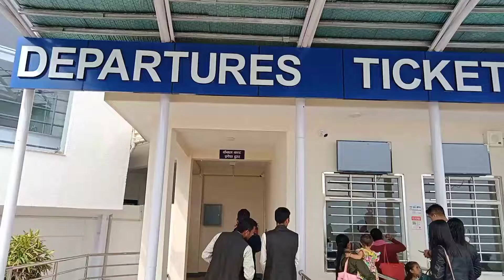प्याराग्लाईडिङ्ग र केवलकारको लागि मुख्य गन्तव्य, पोखरा !! Cabulcar Kaski, Pokhara !! Famous Tour.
अन्नपूर्ण केवलकार पोखरा महानगरपालि १८ सेदी देखी सराङकोटसम्म दुई दशमलव ४ किलोमिटरको दुरी रहेको छ ।  सराङकोटको टावर १ हजार ५ सय १५ मिटरको उचाईमा रहेको छ ।
🌟 **Welcome to On Point! 🎯**
Immerse yourself in the dynamic world of On Point, a channel dedicated to precision, thrills, and unparalleled excitement! Brace yourself for an adrenaline-fueled experience where every moment is meticulously crafted to keep you on the edge of your seat.
🔥 **Community of Precision Enthusiasts:**
Join a thriving community of precision enthusiasts and thrill-seekers. On Point is more than a channel; it's a family. Engage with us, take on our challenges, and share your victories as we collectively celebrate the pursuit of perfection.
Don't miss a beat! On Point Adventures is your go-to destination for top-notch entertainment, from breathtaking stunts to flawlessly executed challenges.
🌐 Connect with On Point:
Follow us on [include links to your social media platforms,
तल्लो स्टेशन समुद्री सतहदेखि ८ सय ७० मिटरको उचाईमा छ । त्यो उचाई केवल ८ मिनेटको यात्रामा पुरा हुन्छ । १८ वटा गण्डोला (डिब्बा) ले सर्वसाधारणलाई ओसार्ने गर्दछ । प्रत्येक डिब्बा आठजना यात्रुको क्षमताको रहेको छ । केवलकारमा प्रतिघण्टा पाँच सय यात्रु आउजाउ गर्न सक्छन् । केवलकारको लागत करिब १ अर्ब ५० करोड रुपैयाँ लागेको बताईएको छ । केवलकार चढ्नलाई दैनिक सयौ आन्तरिक तथा बाह्य पर्यटकको समुहले अवलोकन गर्ने गर्दछन .

Keep supporting
My Gears
For  Video  :- Hero  9 and iPhone 8
Edit on :- iMyFone Filme video editor
Mic :- Boya
My Ride :- 4x4 bolero double cap pikup
1.upload action movie,clip
2.upload new news
3.upload unique news
4.upload tech tips
5.upload scienceficate magic
6.upload funny videos
7.upload Prank,comedy,high tech videos
8.How to high tech
9.how to earn mony
10.how to sucess life street
Naya Naya News
Location on Rukum west Nepal,